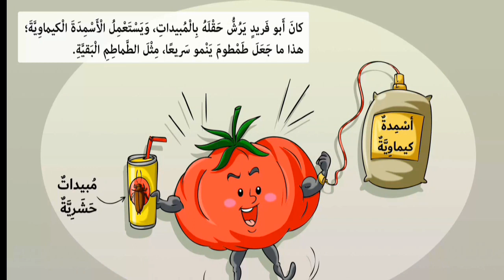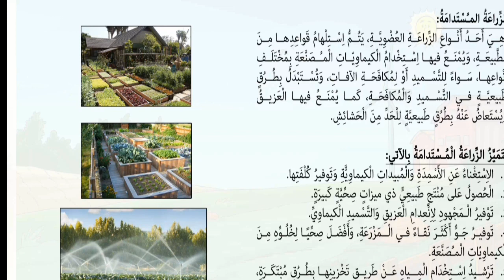قصة طمطوم للاطفال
قصة طمطوم كرتون_اطفال قصص_اطفال قصص_عربية الفيديو يصف قصة طمطوم، وهي قصة موجهة للأطفال تروي قصة عم وليد الذي يمتلك مزرعة ويقوم بزراعة الطماطم باستخدام الزراعة العضوية. يعني ذلك أنه لا يستخدم أي أسمدة كيميائية أو مبيدات حشرية في مزرعته.

على الرغم من أن عم وليد يعتني بزراعته بعناية ويهتم بالحفاظ على البيئة، إلا أن الطماطم التي يحصدها تكون صغيرة الحجم. وهذا يسبب له القلق، لأنه يعلم أن الناس يفضلون الطماطم الكبيرة الحجم.

في يوم من الأيام، يقرر طمطوم، الطماطم الصغيرة التي تنمو على نباتات عم وليد، الذهاب إلى الحقل المجاور الذي يستخدم الأسمدة الكيميائية لزيادة حجم الطماطم. يأمل طمطوم في أن يجد الحل لمشكلته عن طريق استخدام الأسمدة.

لكن بمجرد أن يصل إلى الحقل الآخر، يكتشف طمطوم أن الأمور ليست كما كان يتوقعها. يلاحظ أن الطماطم هناك كبيرة الحجم، ولكن للأسف، لا أحد يشتريها. يشعر بالحزن والندم لأنه أصبح لديه طماطم كبيرة الحجم لكنها لا تجد طلبًا في السوق.

من خلال هذه القصة، يتعلم الأطفال أهمية الاهتمام بالبيئة والزراعة العضوية، وأن الحجم ليس العامل الوحيد المهم في تقدير الأشياء. يتعلمون أيضًا أن الاستدامة والصحة البيئية تعد أمورًا هامة، وأنه يجب أن يكونوا قادرين على قبول وتقدير الأشياء كما هي، بدلاً من السعي للمظاهر الخارجية فقط. تساعد هذه القصة الأطفال على فهم أهمية الزراعة العضوية والحفاظ على البيئة من خلال عدة نقاط وعبر رسالتها الرئيسية:

1. الوعي بالزراعة العضوية: تعرض القصة للفكرة الأساسية للزراعة العضوية، وهي طريقة الزراعة التي تعتمد على استخدام المواد الطبيعية وتجنب استخدام المبيدات الكيميائية والأسمدة الصناعية. يتعلم الأطفال أن هذا النوع من الزراعة يساهم في الحفاظ على صحة البيئة والحيوانات وصحة الإنسان.

2. التأثير السلبي للأسمدة الكيميائية: يتعرف الأطفال على التأثير السلبي لاستخدام الأسمدة الكيميائية من خلال رد فعل الطماطم الكبيرة الحجم التي تكون بدون طعم وبدون طلب في السوق. يتعلمون أن استخدام المواد الكيميائية في الزراعة يمكن أن يلحق ضررًا بالبيئة ويؤثر على جودة المحاصيل.

3. قبول التنوع والاحترام للطبيعة: يتعلم الأطفال أهمية قبول التنوع والاحترام للطبيعة كما هي، بدلاً من السعي للمظاهر الخارجية فقط. يدركون أن الحجم ليس العامل الوحيد المهم في تقدير الأشياء وأن الطماطم الصغيرة الحجم قد تكون لذيذة وصحية رغم حجمها الصغير.

4. الاستدامة والصحة البيئية: يتعلم الأطفال أن الاستدامة والصحة البيئية تعد أمورًا هامة. يدركون أن الزراعة العضوية تساهم في الحفاظ على توازن النظام البيئي وتقليل التلوث وحماية الحياة البرية.

من خلال هذه القصة، يتم تشجيع الأطفال على أن يصبحوا واعين بيئيًا ومسؤولين عن الحفاظ على البيئة. يتعلمون أن خياراتهم الشخصية، مثل اختيار الطعام العضوي ودعم المزارعين الذين يعتمدون على الزراعة العضوية، يمكن أن تكون لها تأثير إيجابي على البيئة والصحة العامة.